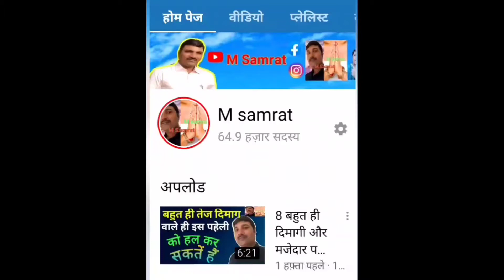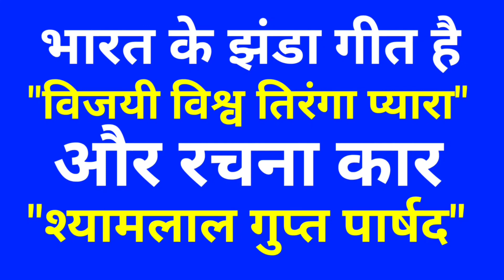GK | सबसे लम्बा रेलमार्ग कौन सा हैं | General Knowledge | Port 17 | M samrat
नमस्ते दोस्तो आप सभी का YouTube पर स्वागत है,
हमारे चैनल 'M Samrat' पर आप को 16 'जनरल नॉलेज' की जानकारी प्राप्त होगी ।
1- Hindi Knowledge
2- General Knowledge
3- GK Questions And Answer
4- Hindi General Knowledge